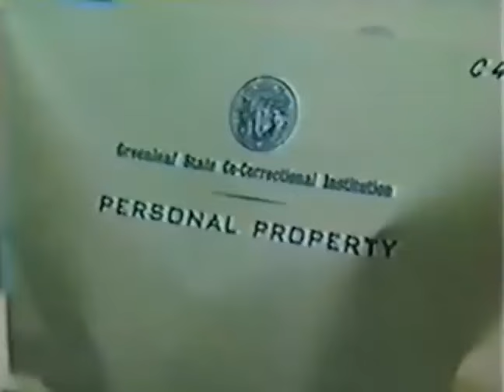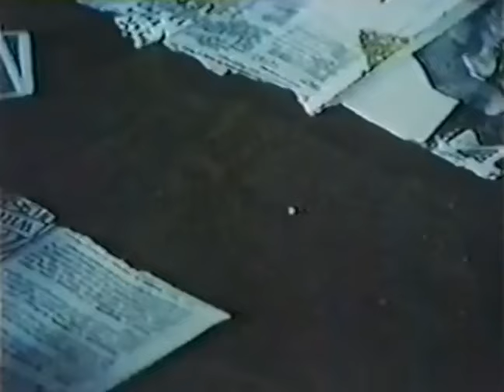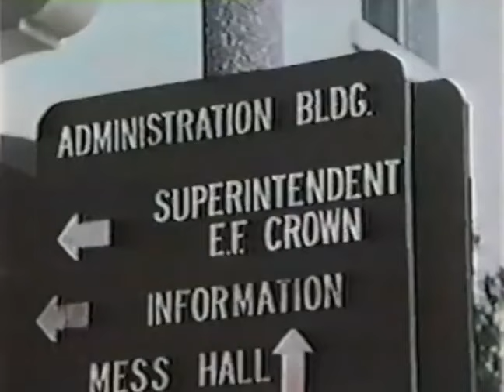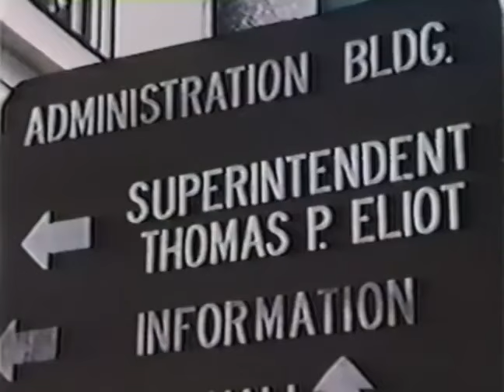Inmates: A Love Story | English Full Movie | Drama Romance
The film explores the unlikely and forbidden bond between two individuals trapped in a grim and isolating environment. As their connection deepens, they must navigate the complexities of their emotions and the harsh realities that threaten to tear them apart. Amid a backdrop of tension, fear, and unexpected affection, they uncover secrets that could change their lives forever. With every choice carrying profound consequences, the film delves into the human capacity for love, redemption, and survival in the most unlikely of circumstances. Prepare for an emotional journey that will leave you questioning the nature of freedom and connection.

Starring: Kate Jackson, Perry King, Pamela Reed

Directed by: Guy Green